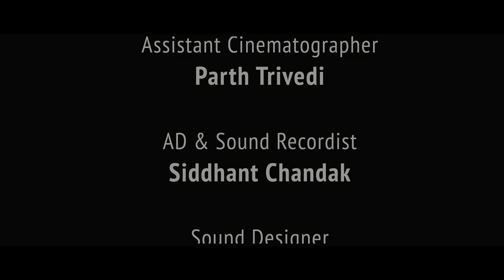Jeb Katra | Short Film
A corporate office worker finds his daily routine monotonous and uninspiring, crosses paths with a skilled pickpocket who finds joy and fulfilment in the art of pickpocketing!

Writer & Director:  Rohan Bakshi
Director of Photography:  Jaskirat Bhatia
Produced by:  Rohan & Jaskirat
Edited by: Jaskirat & Rohan
Sound Recordist: Siddhant Chandak
Sound Design by:  Jaskirat & Rohan
Colourist:  Jaskirat Bhatia
Assisted by:  Parth Trivedi, Siddhant Chandak

Cast:
Harsheet Shah as a Corporate worker
Jitendra Kumar as Pickpocket